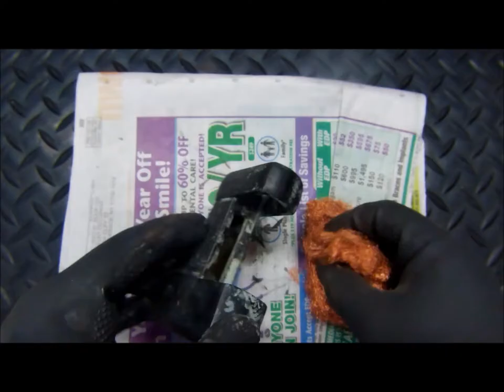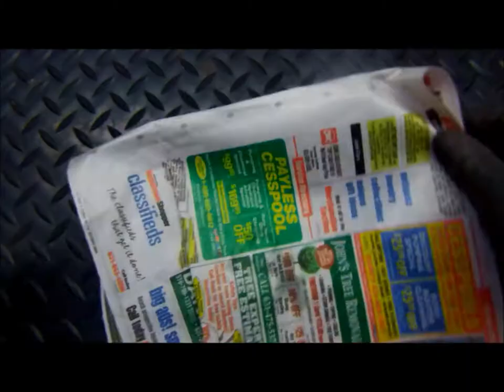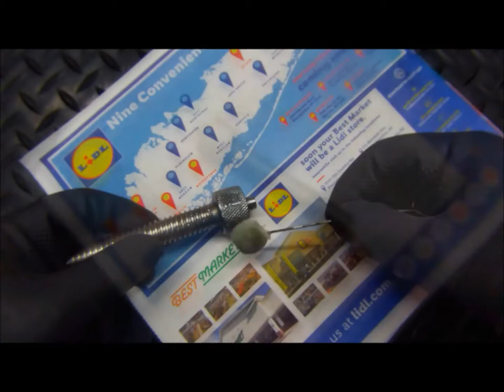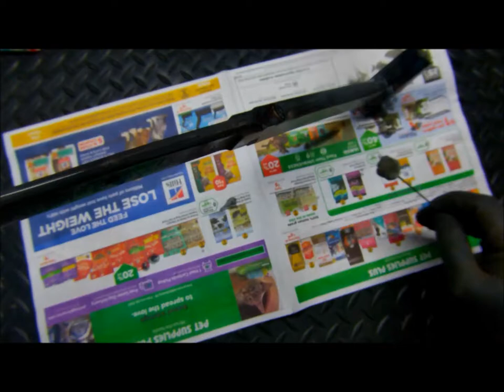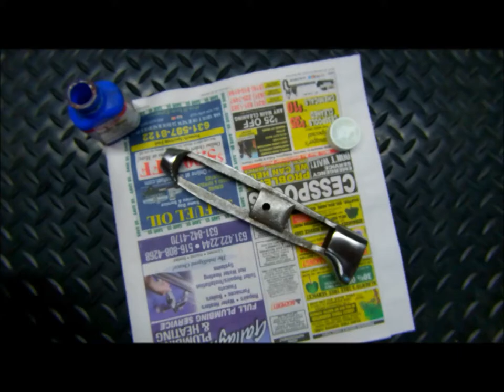Monkey Wrench Restore (final Part) - Pipe Fitters Wrench - Antique Tool Restore circa 1938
Acquired from estate dating back to early 1800's Part 3 of 3.
Products used: Gunk Liquid Wrench, 3-IN-ONE | Cleans, Lubricates, and Protects, Birchwood Casey Super Blue - Liquid Gun Blue Solution, Harbor Freight tools - Diamond File, Pittsburg Vise Grips

Invention of the screw wrench
It was while they were living and working in Springfield that Loring Coes invented the screw wrench commonly known as the monkey wrench. Prior to the invention of the screw wrench, the two common wrenches of the time, the English patent wrench and the Merrisk wrench (also known as the Springfield wrench), needed two hands to adjust, whereas the new screw wrench could be used and adjusted with one hand.

The Coes brothers sold their pattern for spinning machines that they had rescued from the fire that destroyed their plant, and used the money to pay for the patent on the screw wrench that Loring Coes was granted on April 16, 1841.